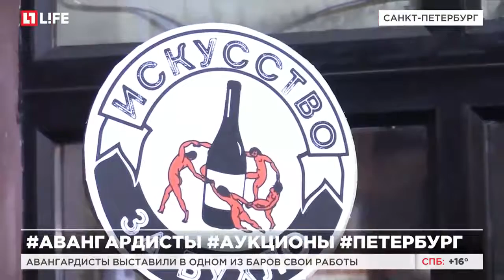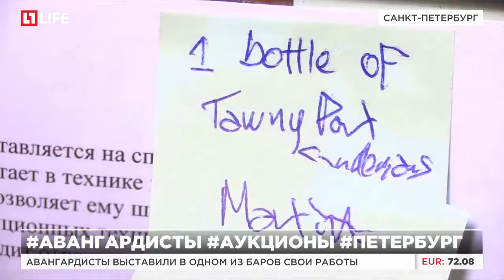Авангардисты выставили в одном из баров свои работы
Картины авангардистов ушли с молотка за спиртное